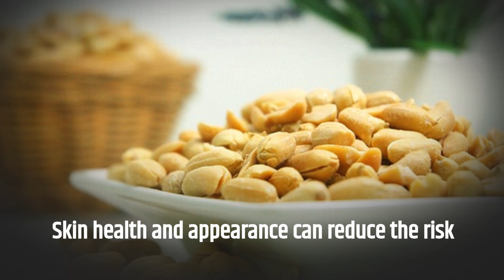Benefits of Nuts/ Pine Nuts